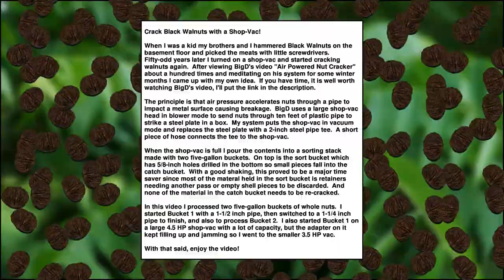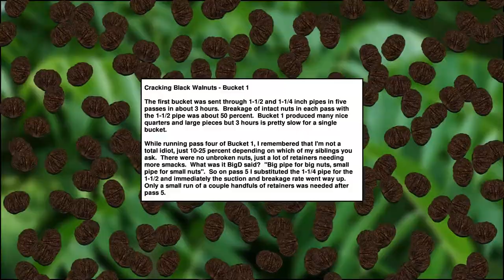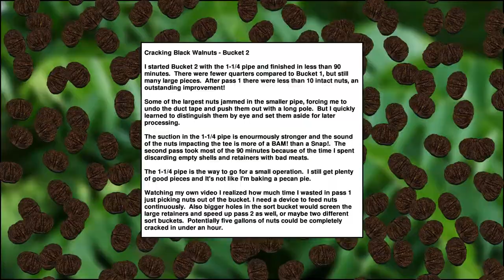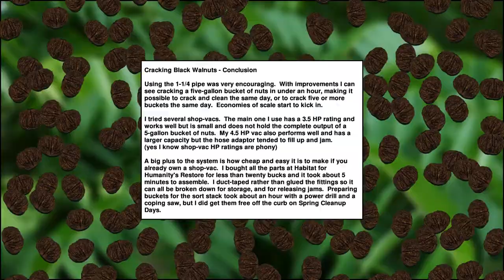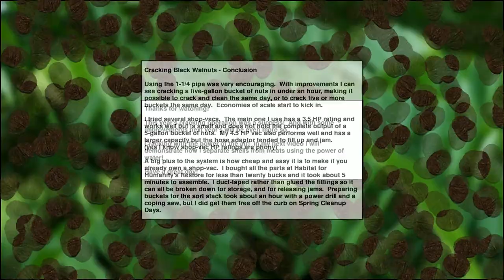Black Walnut Cracking With a Shop-Vac - Chocolate Brownies with Black Walnuts!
How to make chocolate brownies with Black Walnuts. First - collect a lot of walnuts. Second - remove the outer hulls.  Third - crack them, that's what this video is about.  A shop-vac makes it easy.  Enjoy!

nut walnut cracker sheller